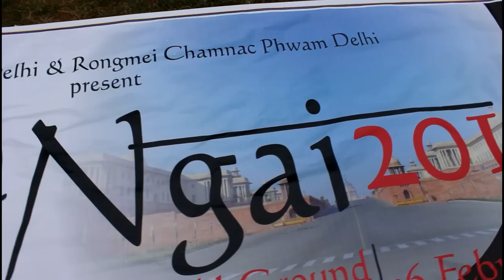Shot put-Women category | Gaanh-Ngai 2019 | Rongmei In Delhi-India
Gaanh - Ngai is the biggest festival of Rongmei Tribe. The name, Gaanh-Ngai literally means the festival of winter season (Gaanh means winter or dry season and Ngai means festival). The Gaanh-Ngai is a post harvest festival. When the granaries are full, the landscape is dry, the whole village is free from all agricultural works, people turn to celebration, festivity and worship of the God. This festival was usually celebrated in the month of December or January. Gaanh-Ngai 2019 in Delhi was Celebrated late due to  some unavoidable circumstances.

Video: Shot Put game
Event: Gaanh-Ngai 2019
Dated: 16th February, 2019
Organised by: Rongmei Festival Committee, Rongmei Phwam Delhi (RPD) and Rongmei Chamnac Phwam Delhi (RCPD)
Video By: Huaineiguang

I recommend you all to watch the YouTube video at 750p or more! The video quality will be good at 750p or more. So kindly do the settings if you find the video quality is not good.